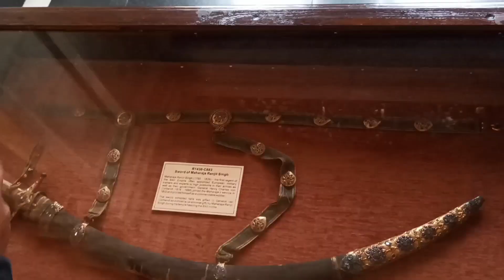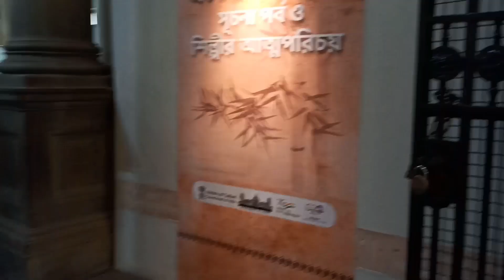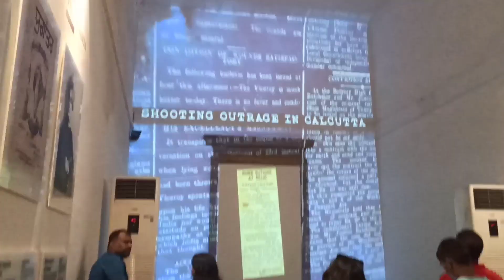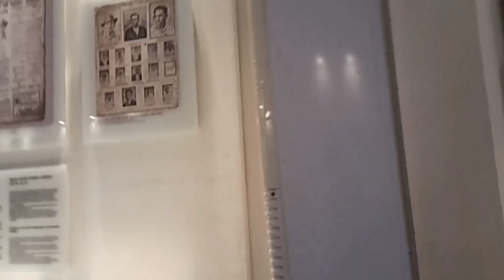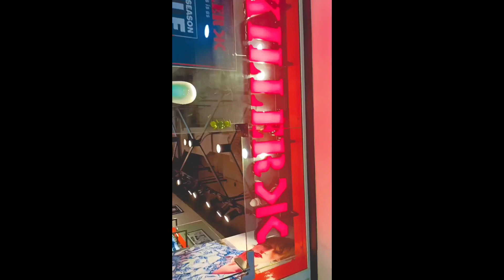July 8 2023 ❤️l Aaj Hum Victoria Gaye l Kolkata Trip Vlog ❤️😍 l @sheetalagrawalla#sheetal1429#vlog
July 8 2023 ❤️ Aaj Hum Victoria Gaye l Kolkata Trip Vlog ❤️😍 l @sheetalagrawalla